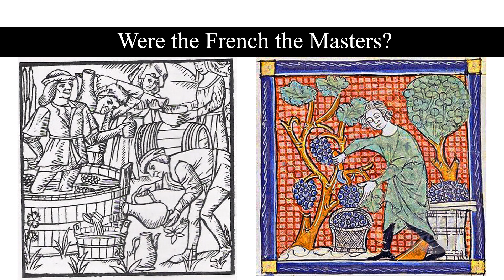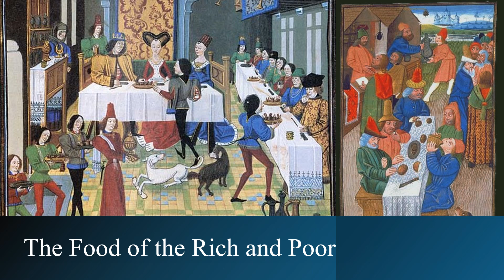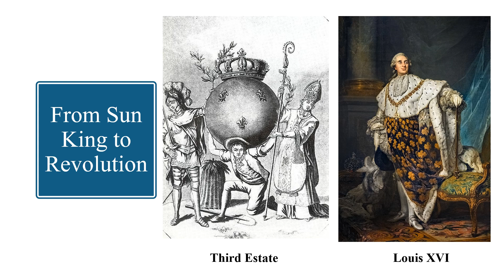French Food & Royal Gluttony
From Clovis to the Sun King: fine food for royalty.